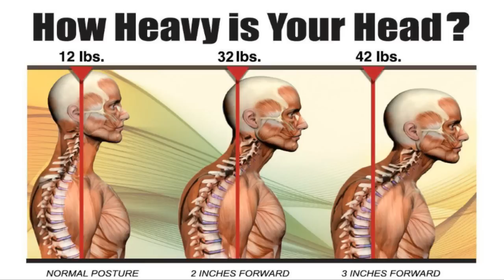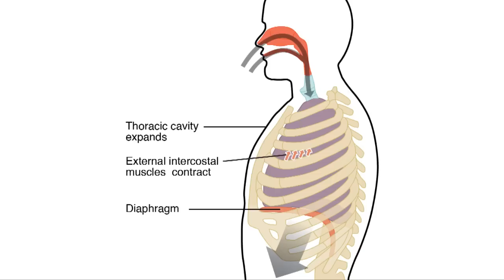Forward Head Posture Causes Oxygen Deficiency in the Body (Slows Down Healing) - Dr Mandell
Forward head posture or anterior head carriage causes a loss of our vital lung capacity.  This affects the inferior hyoid muscles, which are responsible for elevating the first rib during deep inspiration.